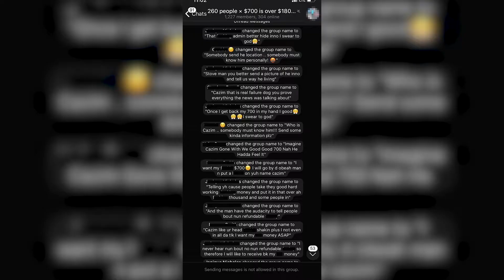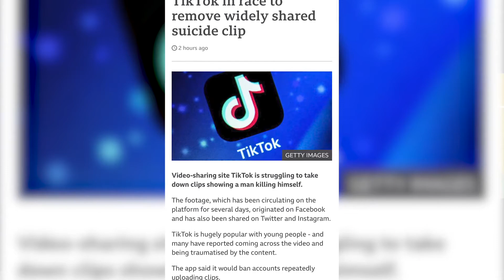Racial conflict a big issue in Guyana - CGN News & Sports Ep 368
Usain Bolt had permit to host birthday party. US Child Porn Suspect recaptured in St Lucia. Racial conflict a big issue in Guyana. ‘Blessings’ pyramid in Trinidad crashes with 1,272 scammed. Guaido calls for poll boycott in Venezuela. TS Paulette forms in the Atlantic. Poisoned Russian opposition leader out of coma. Tik Tok struggling to remove suicide clip originating on Facebook. Broadcaster denies that he is Bansky. Donald Trump has 'low opinion' of Black people, new book on the US President says.